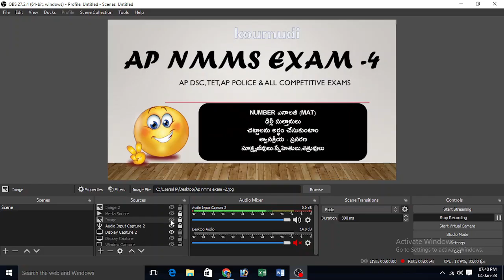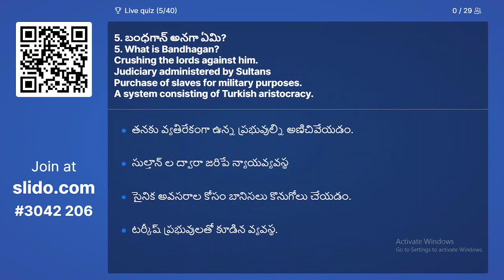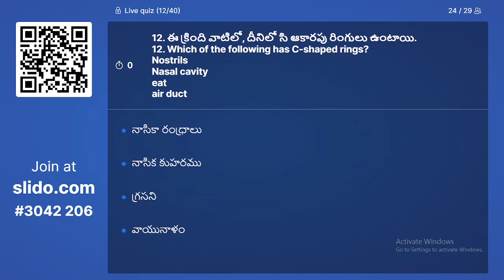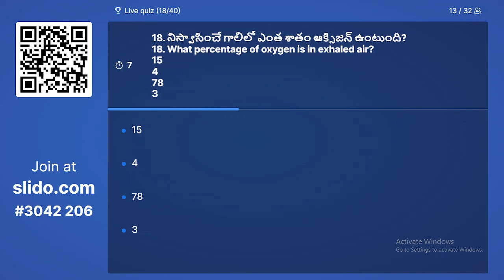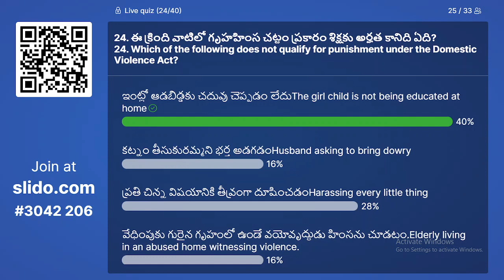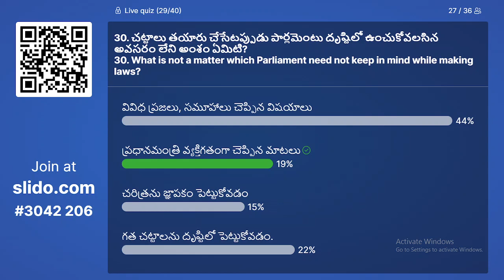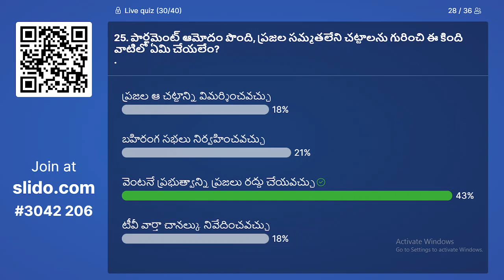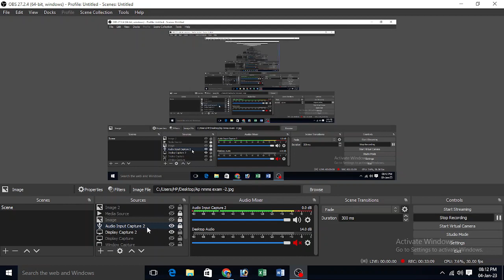NMMS live Quiz 4 || NMMS ONLINE QUIZ QUESTIONS AND ANSWERS || AP Police SI and DSC Live Quiz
NMMS live Quiz  || NMMS ONLINE QUIZ QUESTIONS AND ANSWERS || AP Police SI and DSC Live Quiz